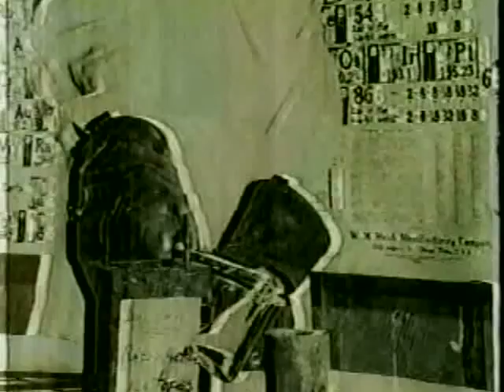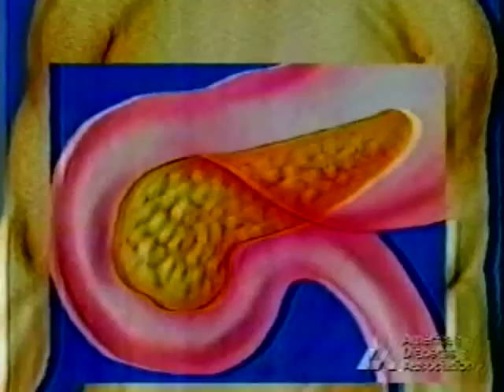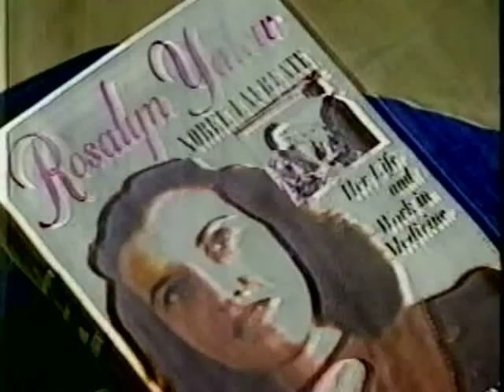rosalyn.mp4 Dr. Rosalyn Yalow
Television interview from 2001 with 1977 Nobel Prize winner Dr. Rosalyn Sussman Yalow